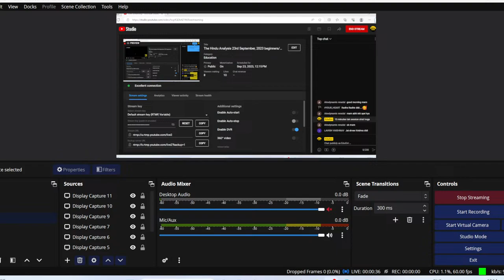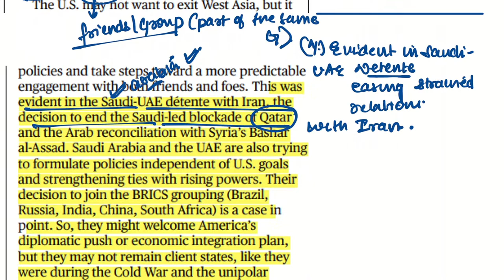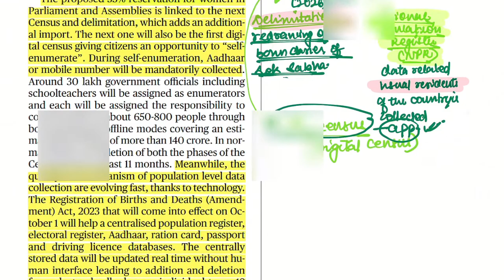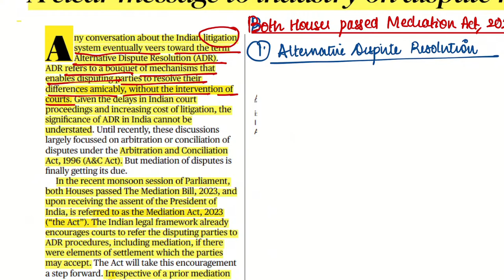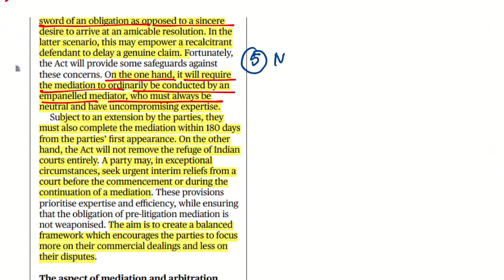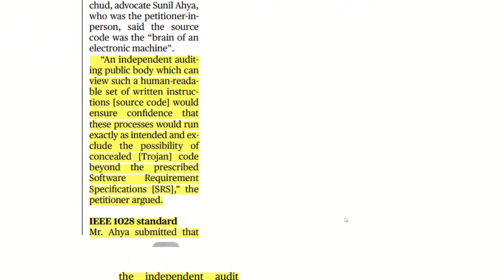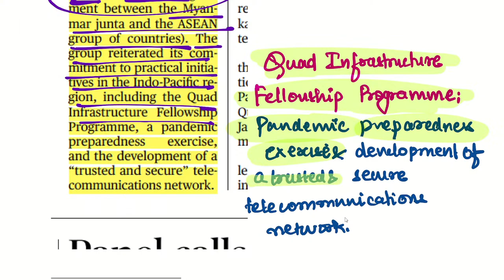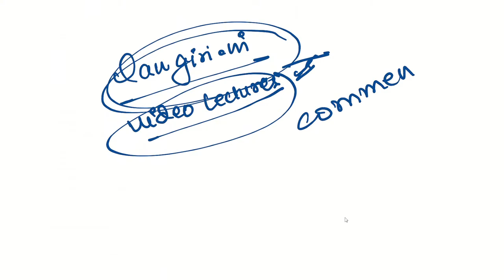The Hindu Analysis 23rd September, 2023 beginners/Editorial/VocabCDS/CUET/CLAT/NDA/LLB/SET/SSC/MHCET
Today's The Hindu Analysis for law entrance exams like that of CLAT, CUET UG, CUET PG, MHCET, SLAT, Punjab University. This current affairs daily session is for defence exams like CDS, NDA, AFCAT. It helps in SSB also. In this newspaper class you get daily handwritten notes.
For Marked Newspaper & Handwritten Notes
September :

Timestamps:

03:00 India - Middle East Europe Corridor
12:30 The Census is too important to be delayed for political reasons
23:30 The attempt to impeach Biden might backfire against the Republicans
26:30 A clear message to industry on dispute resolution
44:30 SC declines to consider plea for independent audit of ‘source code’ of EVM system
49:30 Quad Ministers hold talks on rules-based order, UN reform
55:40 Outrage grows over cases against Muhammad Yunus
58:40 ODI World Cup Prize
1:01:00 Prohibited Area under ASI